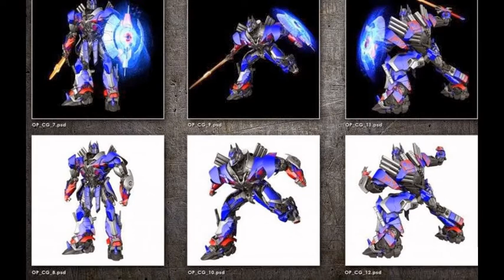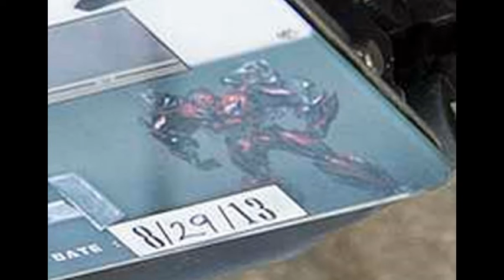Transformers Age Of Extinction CG Renders And ClapBoard Photos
Transformers Age Of Extinction CG Renders and Mysterious Transformers on the Clapboards.
-Transformers Age Of Extinction Cover.
-CG Render Optimus Prime Head.
-CG Render Optimus Prime.
-CG Render Optimus prime combat.
-CG Render Optimus prime combat 2.
-CG Render Optimus Prime, Bumblebee, and Grimlock.
-Mysterious Silver Transformer.
-Mysterious Red Transformer.
-Mysterious Yellow Transformer.
Let me know who the 3 Mysterious Transformers are in the comments below!!!